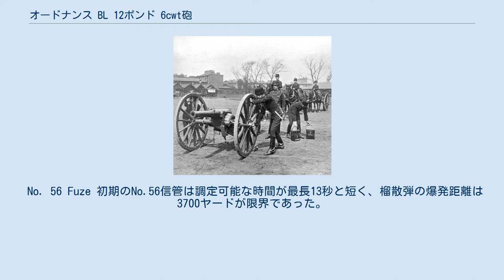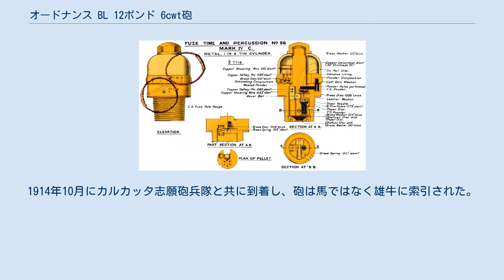オードナンス BL 12ポンド 6cwt砲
オードナンス BL 12ポンド 6cwt砲（Ordnance BL 12 pounder 6 cwt）は、イギリス陸軍王立騎馬砲兵が使用した野砲で、オードナンス BL 12ポンド 7cwt砲の軽量版である。
cwtは砲身の重量を示し、1 cwtは112ポンド（51 kg）であるため、6 cwt砲の砲身重量は概ね672ポンド（305 kg）に相当することになる（実際には656ポンド）。
 1891年に実施されたインドでの騎兵大演習において、オードナンス BL 12ポンド 7cwt砲は騎馬砲兵用としては砲車が複雑すぎ、埃に弱いという問題が発覚した。
また、戦闘において騎兵を援護する騎馬砲兵用としては重すぎることも判明した。
 このため、1892年には軽量でより強力なコルダイト火薬を使用するオードナンス BL 12ポンド 6cwt砲が開発された。
砲身長は7cwt砲から18インチ（460mm）短くされ、軽量で簡便な砲車を使用し、1894年から王立騎馬砲兵隊への配備が開始された。
1899年には簡単な後座吸収装置が追加された。
より近代的なオードナンス QF 15ポンド砲が1901年に採用されると、BL 12ポンド 6cwt砲はイギリス軍では時代遅れとなり、1905年からはオードナンス QF 13ポンド砲で置き換えられた。
 No. 56 Fuze 初期のNo.56信管は調定可能な時間が最長13秒と短く、榴散弾の爆発距離は3700ヤードが限界であった。
No.57「青」信管が第二次ボーア戦争から導入され、最長5800ヤードに調定できるようになった。
第一次世界大戦時には最大射程6000ヤードとなっている。
 第二次ボーア戦争では、BL 12ポンド 6cwt砲は60門が王立騎馬砲兵隊で使用され、BL 15ポンド砲と共にイギリス軍の火力の中心となった。
18門が王立カナダ砲兵隊でも使用された。
合計78門で、総発射弾数は36,161発であった。
 6門が第8野戦砲兵隊に配備され、東アフリカ戦線で使用された。
1914年10月にカルカッタ志願砲兵隊と共に到着し、砲は馬ではなく雄牛に索引された。